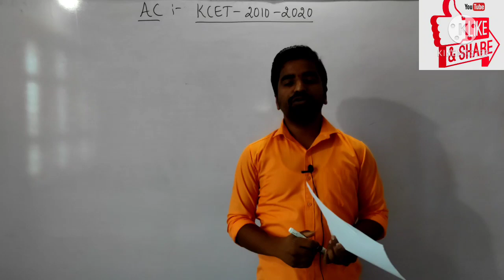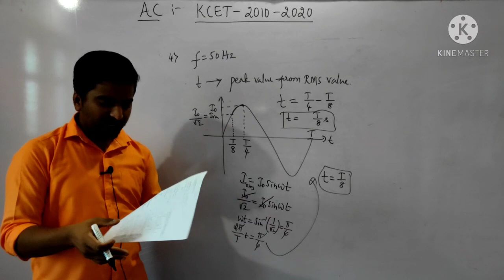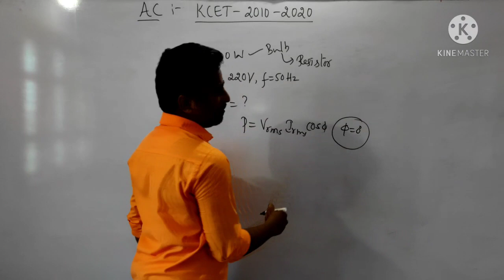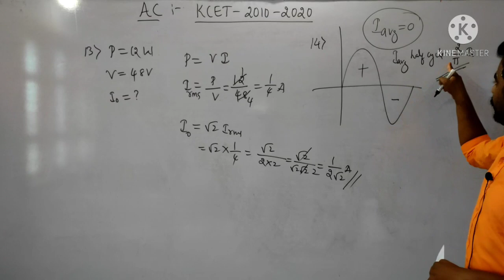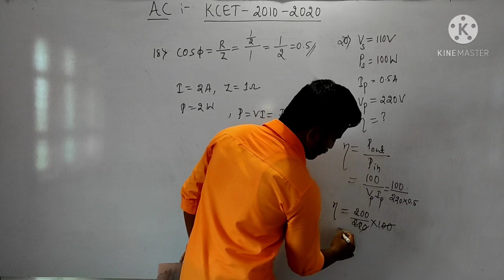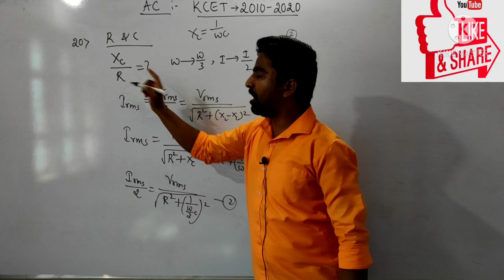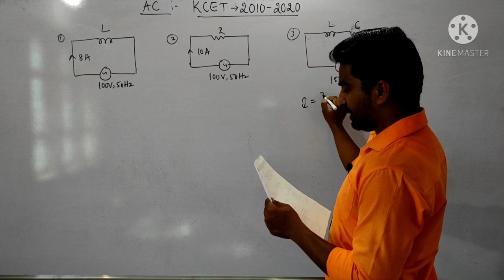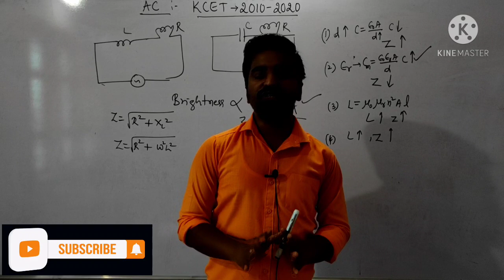Alternating current|PHYSICS|KCET|Previous year questions|2010-2020|ಕನ್ನಡ|short tricks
Alternating current|KCET|Previous year questions|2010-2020|ಕನ್ನಡ|short tricks| must for KCET2021|

Alternating current|KCET|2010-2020|Physics papers solutions|short tricks|Must for KCET-2021|NEET|

In this video i explained all the questions that appeared in KCET from 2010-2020 for the chapter alternating current.
He i covered concepts, short tricks, solving techniques.